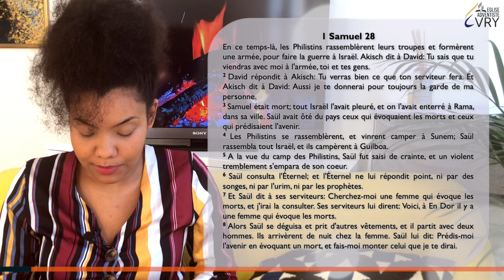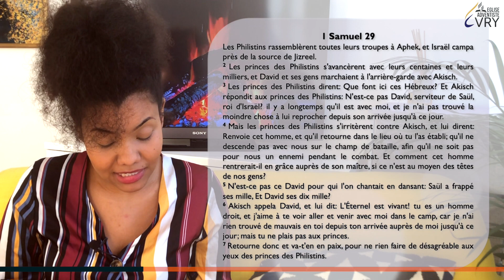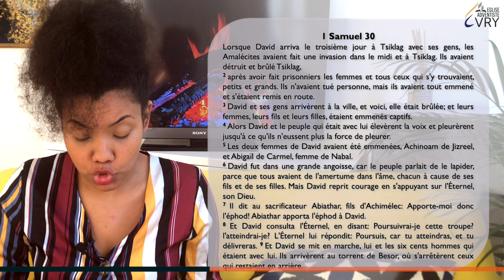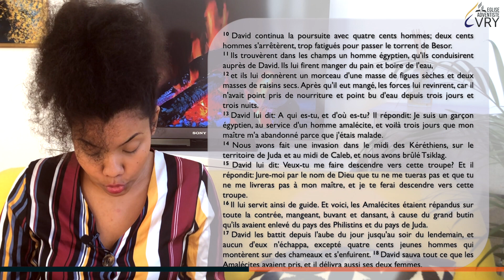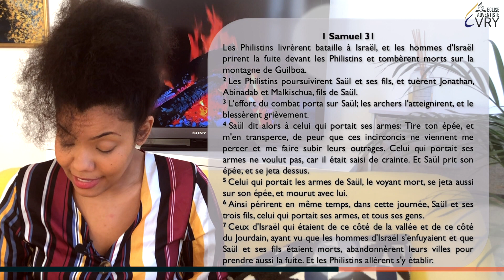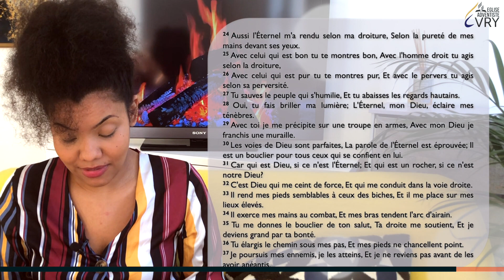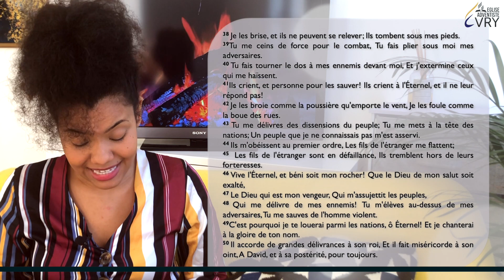LA BIBLE EN 6 MOIS épisode 54 : 1 Samuel 28-31, Psaume 18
LA BIBLE EN 6 MOIS épisode 54 : 1 Samuel 28-31, Psaume 18 avec Jim JORDIER

Bonne écoute !